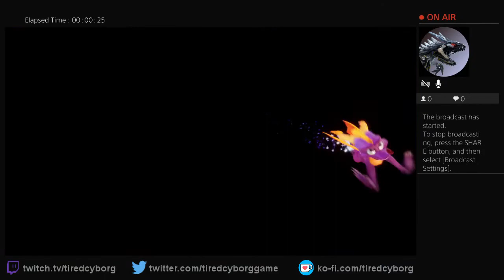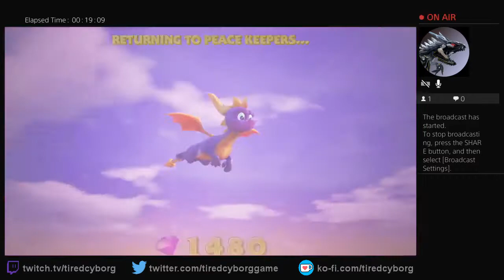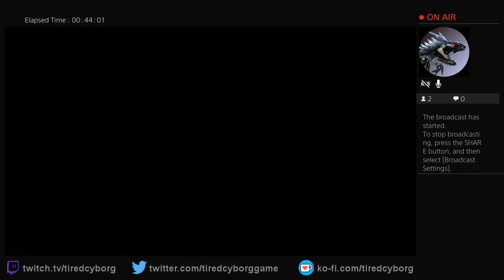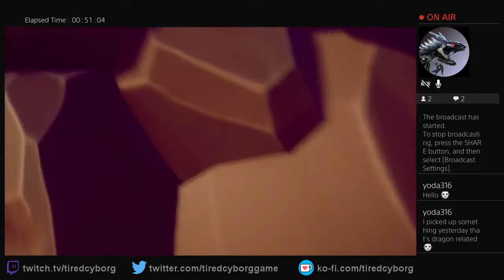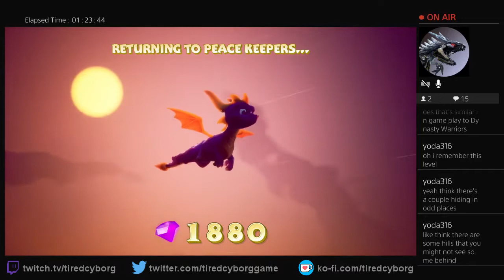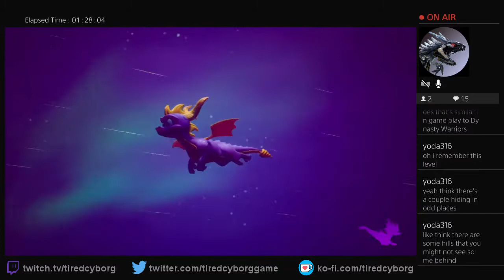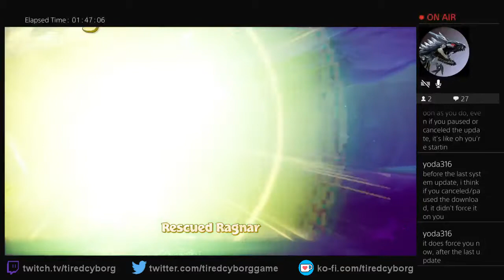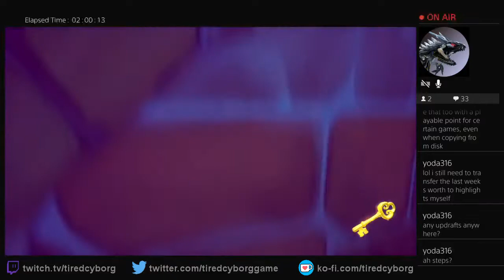Spyro Reignited: Spyro the Dragon, Part 2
Enjoy the VOD from my Spyro the Dragon stream! In this episode we work on completing the majority of the Peacekeepers world, until the curse of the dead controller strikes!

Help keep the Streams flowing!

VODs on this channel are edited down for better pacing and always for your enjoyment!